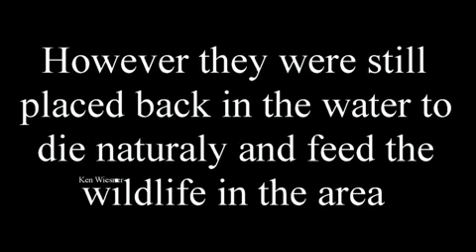You’ll Never Starve In The Wild With This Dog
Now train him to clean them and cook them.